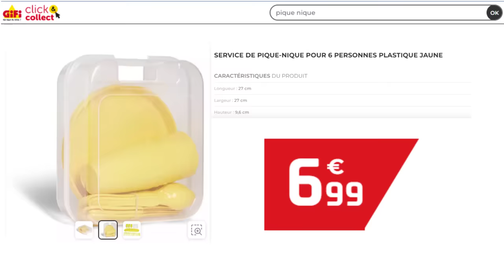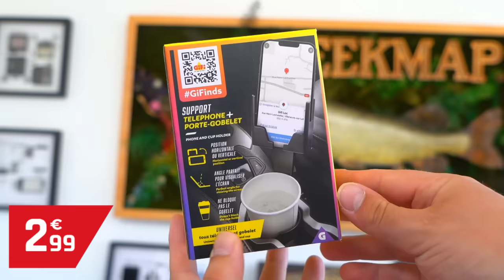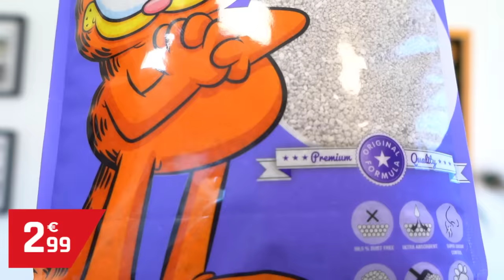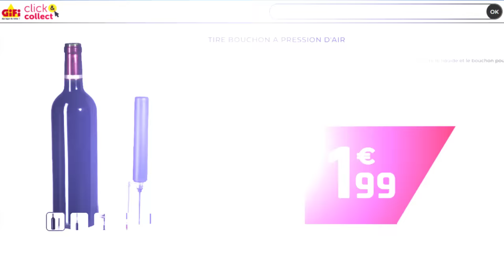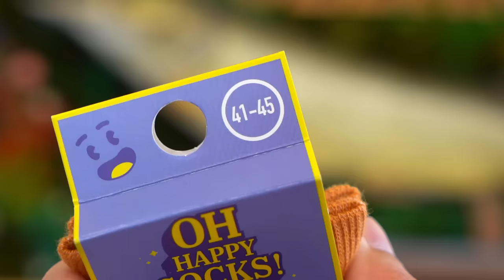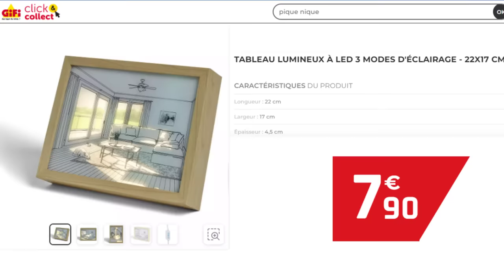J'ai acheté des SACS REMPLI DE PÉPITE GIFI ! (et pas cher)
* INFORMATION *

(Cette vidéo n'est pas Rémunéré !)